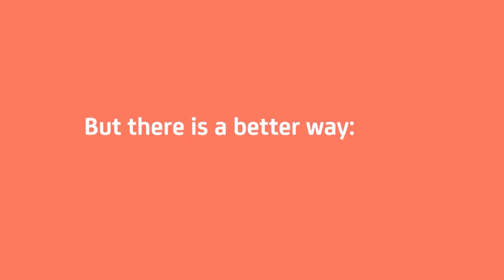Sympathy Lab Webinar Episode 2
In December, the world's first Sympathy Lab took place - the start of a webinar series that we organise regularly in cooperation with various partners for 2022.
Together we initiate, work and learn how “Re-Closing the loop. Together.” can work for the entire outdoor and textile industry.

In this Episode show host Kim Scholze and fellow change leaders Timo Perschke, Dr. Rüdiger Fox, Ross Charles and Fredrik Ekström talk about:
Opportunities and solutions emerging in terms of sustainability in the textile industry and possibilities for acceleration.
On top of that the sustainability experts speak about circular economy, cooperation and collaboration, as well as educating and learning from each other.

What is “Re-Closing the loop. Together.” about?
It formulates our ultimate goal:
To have a common and holistic view of our world and thereby make the best possible use of our sphere of influence. We are currently the only ingredient brand to have products in our portfolio that are made from 100% recycled textiles. Circularity is already possible at Sympatex - also thanks to the right sustainable partnerships. In 2022, thanks in part to our innovative R&D team, we are expanding this part of our so-called "Fibre2Fibre" range. So that in the future we won't have to use any Virgin Polyester at all.
And thanks in particular to the cooperation of various project teams, Sympatex will be using 100% raw materials from a closed textile cycle by 2030.

It is not necessary to register in advance - we would be delighted if you distribute the invitation to your teams and partners - only together can we bring about real change.

For further info about “ReClosing the loop.